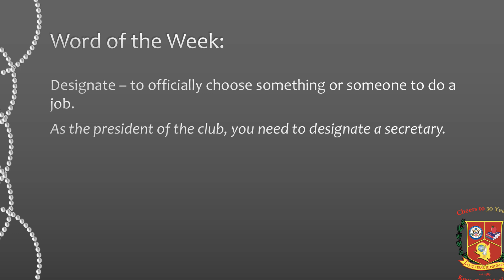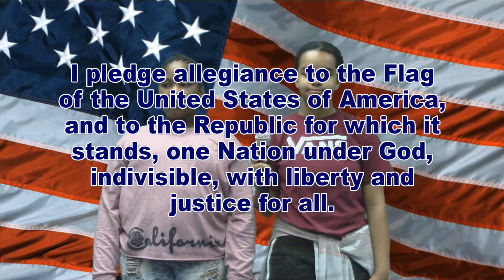WDTS News 10-2-18